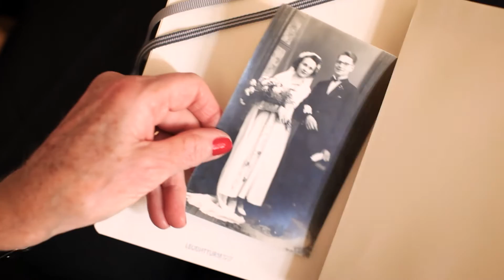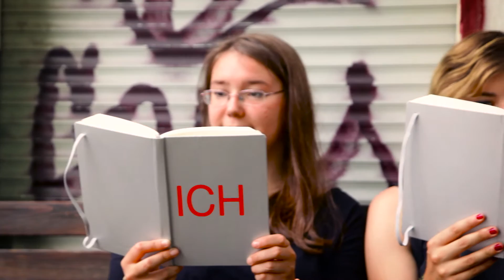Leuchtturm1917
Leuchtturm1917 Notizbücher.
Ein Notizbuch ist emotional, effizient, romantisch, konservativ und trendig zugleich...und es ist individuell.
Film by Perola Filmes